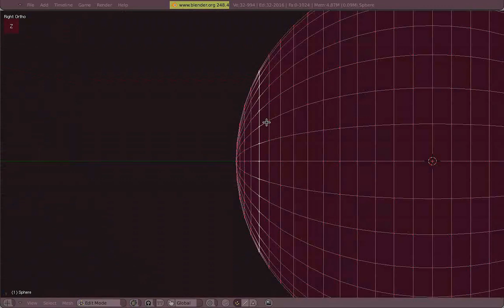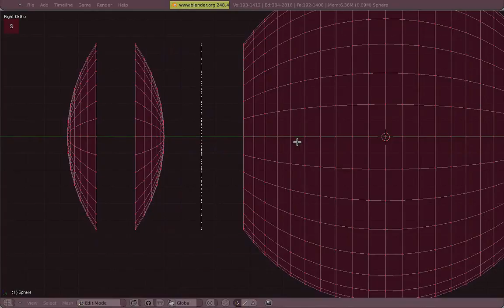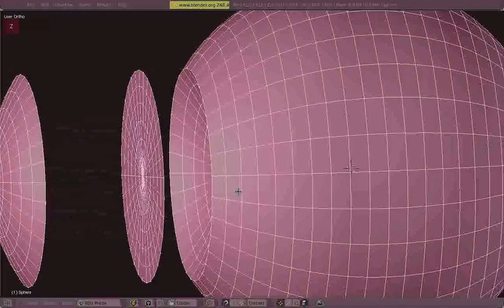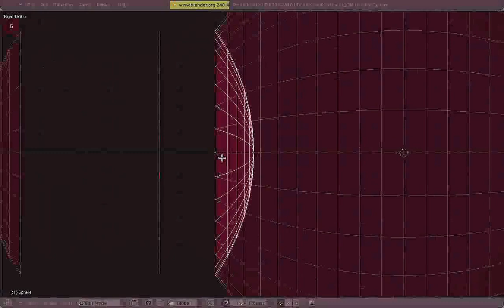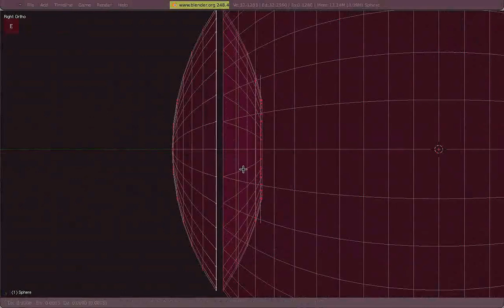Venom's Lab!: 07.01 Eye Modeling (Cartoon)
Blender Foundation's Training DVD #4, Venom's Lab!. From 2009.

Using Blender 2.49b, but can be applied on current versions without much change.

English audio.